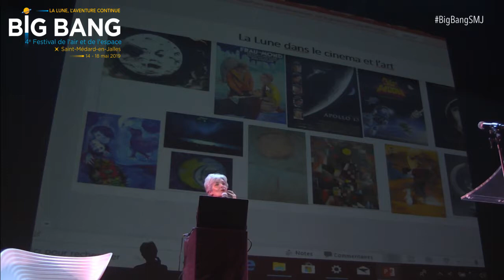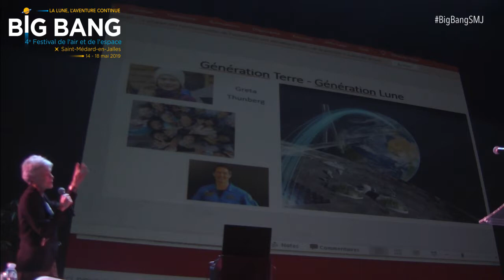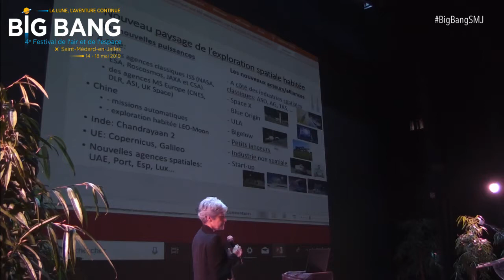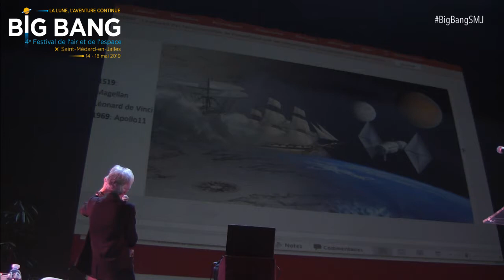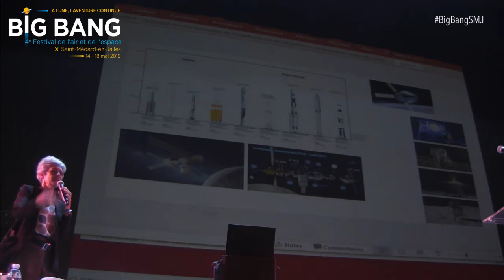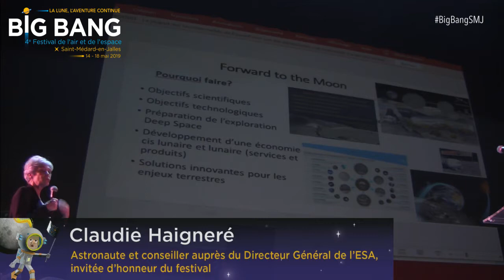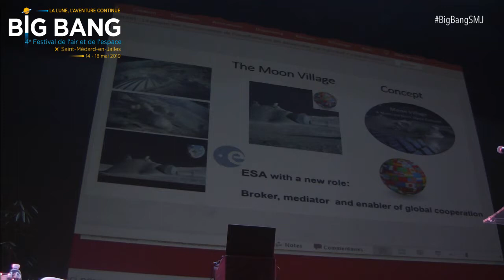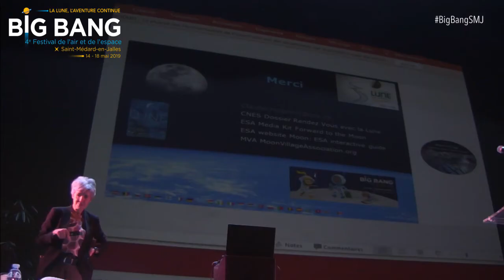Festival Big Bang 2019 - Conférence inaugurale "Moon Village" de Claudie Haigneré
14 mai 2019 - Conférence "Moon Village" de Claudie Haigneré (astronaute et conseiller auprès du Directeur Général de l'ESA) lors de la soirée d'inauguration de la 4e édition de Festival Big Bang